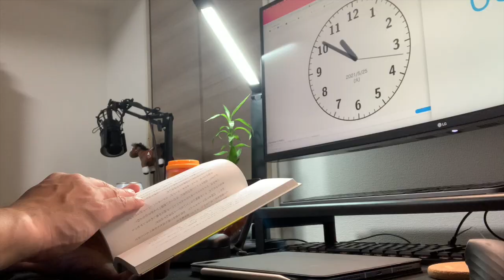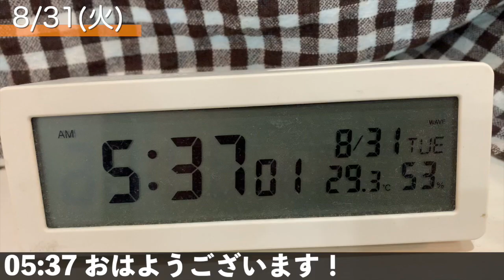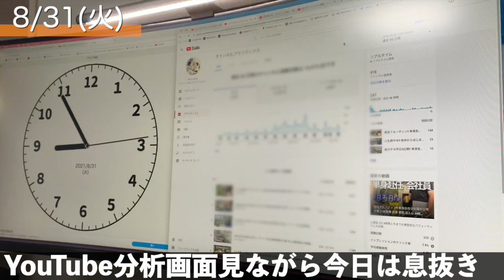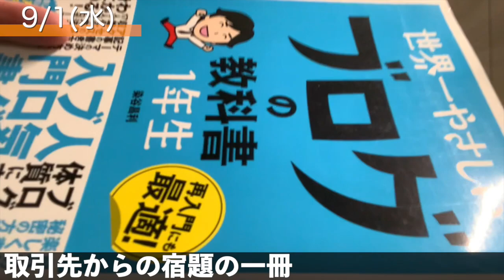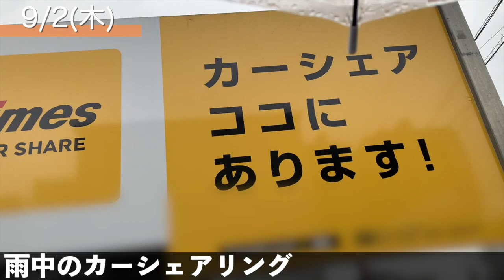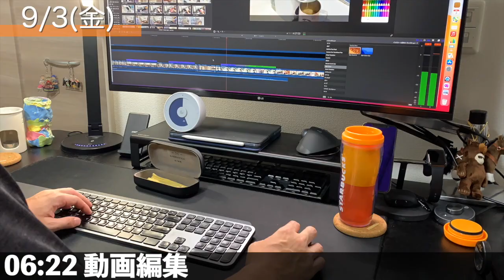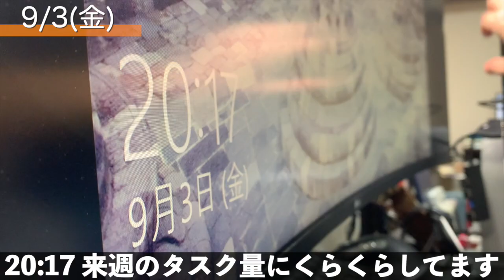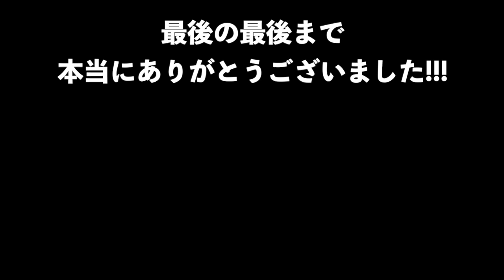営業課長の業務外ルーティン!! 単身赴任会社員の日常 仕事 小説執筆 読書 瞑想 家トレ #41 8/30〜9/3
単身赴任サラリーマンの日常
仕事 小説執筆 読書 瞑想 家族
このチャンネルに記録していくのでよかったら見てもらえると嬉しいです。

　┗単身赴任サラリーマンの仕事以外の日常を中心に
　┗急に始めたゆるストイックなルーティンから逃げないように発信します

・小説執筆
　┗長年の夢を実現させるために執筆開始

仕事／執筆／読書／瞑想／家トレ／ゲーム／音楽／映画／キャンプ／ゴルフ／家族などやりたいことは全部やってできるだけ配信していきます

◆動画に登場する書籍
・TOP POINT（ビジネス書要約雑誌）

・ゼロ秒思考（赤羽雄二）

・涼宮ハルヒの直感（谷川流）

・AI分析でわかった トップ５％リーダーの習慣（越川慎司）

◆環境
・パソコン　16インチ MacBook Pro　/
・キーボード　Logicool G913 　/
・キーボード　Logicool Logicool MX Keys for Mac　/
・マウス　Logicool MX Master 3 for Mac　/
・マウス　Logicool MX ERGO　/
・モニター　LG 35WN75C-B　/
・モニターアーム　エルゴトロン LX デスクマウント　/
・モニター掛け式ライト　BenQ ScreenBar Plus 　/
・電動スタンディングデスク　FLEXISPOT EN1　/
・パイロット 水性ボールペン Vコーン LVE-10EF-B（10本セット）　/
・バインダー　Latuna　/
・タイマー　mineetimer　/

◆略歴
イムパパ
早稲田大学卒業後、2度転職を経験し、3社目から単身赴任スタート。
関東→九州→東海→東北→現在は中国地方で仕事をしています。

「ジェットペンギン２号」
「グッドモーニング」